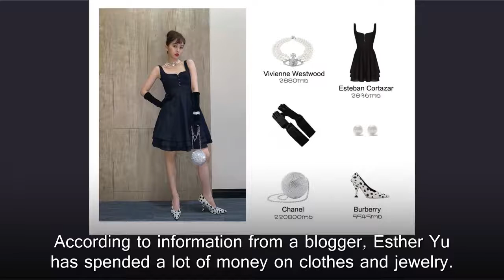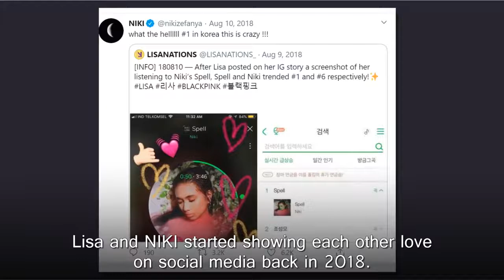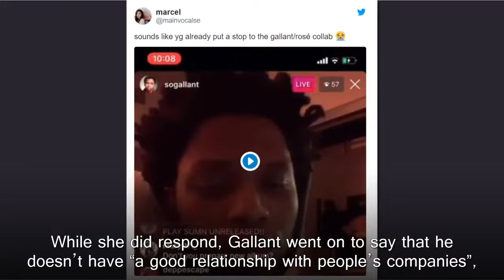Hot and Sexy Lisa Manoban with Esther Yu |The Collab|Blackpink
Indonesian singer Niki revealed her dream collab: none other than “homie” BLACKPINK’s Lisa.
How rich is Esther Yu?